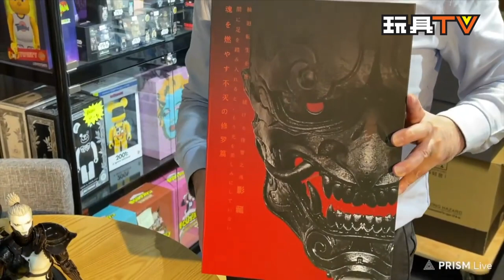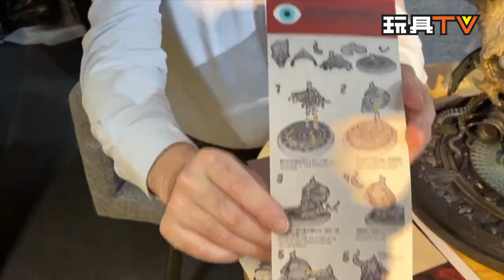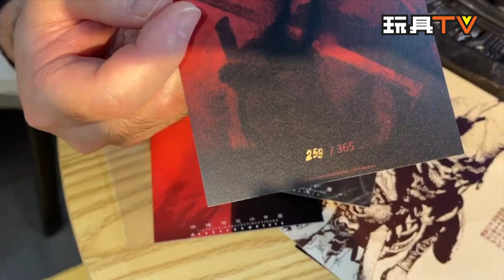「爆玩具」DARK CROWN TOYS 1/6 暗黑王冠 燃魂 2 不滅修羅篇影藏 Burning Souls Chapter 2 - Kagekura & Exclusive Diorama